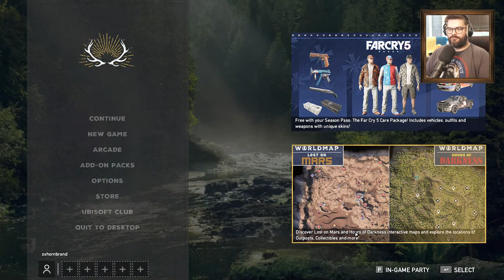Oxhorn Plays Far Cry 5 - Part 7